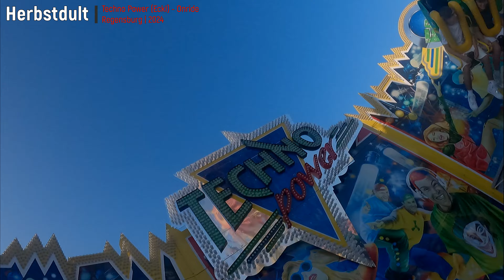Techno Power (Eckl) |🎡Regensburg Herbstdult 2024 | Onride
Ich wünsch euch viel Spaß beim Anschauen meines Videos und freue mich über eure Bewertungen und Kommentare, ebenso würde ich mich natürlich auch über ein Abo freuen!

Fahrgeschäft Infos:
       Fahrpreis ➜ 5,00 €
       Fahrzeit ➜ ca. 4:23 min

Technische Daten:
      Hersteller: Tivoli Enterprises (GB)
      Typ: Remix
      Baujahr: 1997
      Maße (BxTxH): 20 x 21 m